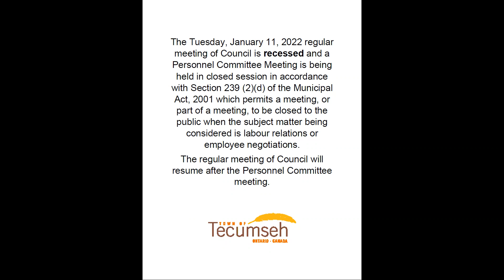Town of Tecumseh Regular Council Meeting January 11, 2022